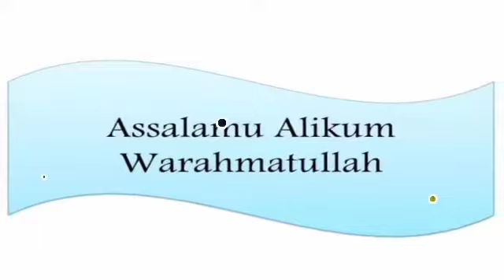Islamda Afaba Amal 2 || Manipuri Bayan || Mufti Imam Uddin Shamsi